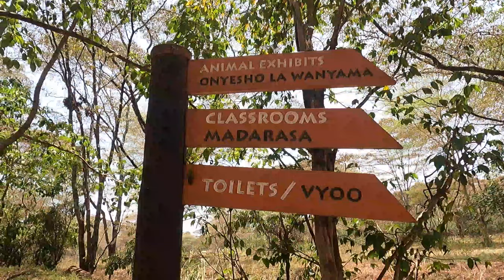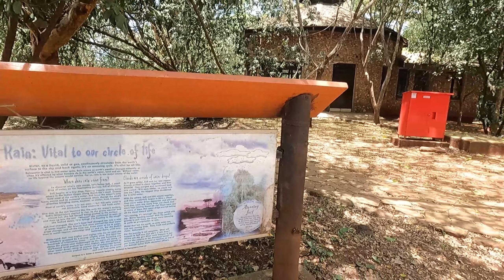NAIROBI SAFARI WALK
We took this video in Nairobi safari walk. The environment was serene and we got to see a couple of wild animals ,birds and indigenous plants. We generally enjoyed the experience and we also hope you feel the same through this video.